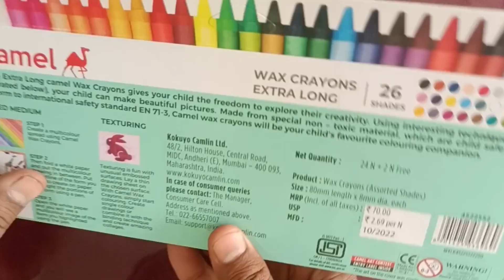camel wax crayons extra long colour unboxing